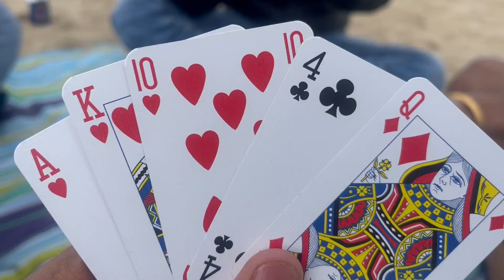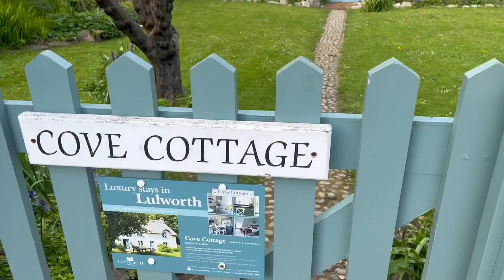Bournemouth + Durdle Door | Boys only Trip | 23 Apr 2023